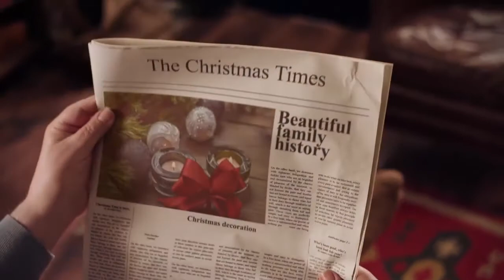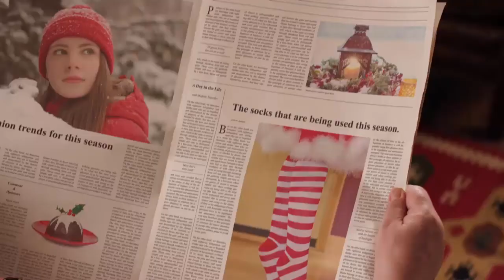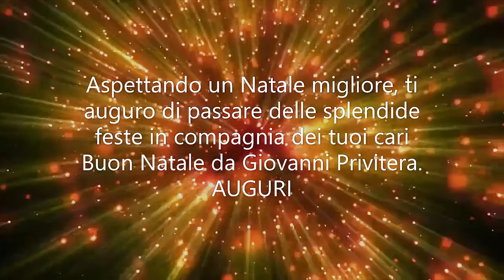Auguri Di Buone Feste 2020